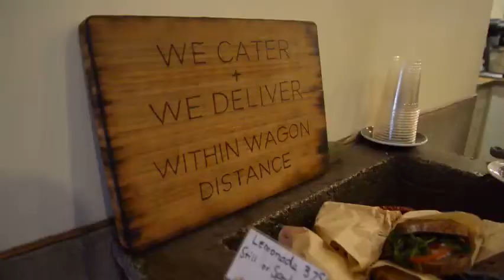Indie coffee shop HotBlack Coffee shares secrets to success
Small coffee shop on Queen Street West competes with the big players by focusing on employee rights and wellness - and decent work.